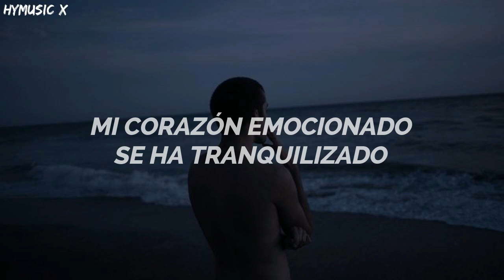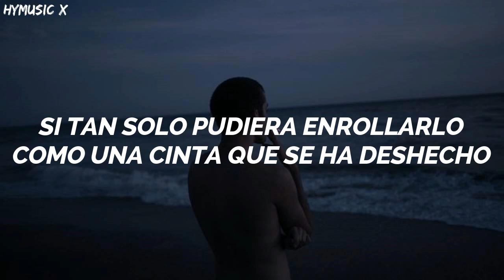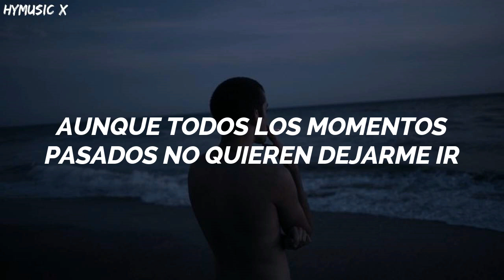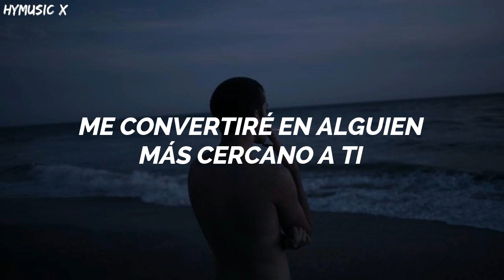ONEUS - Epilogue [Traducida Al Español/ Sub Español]